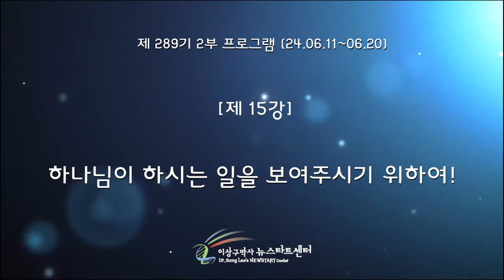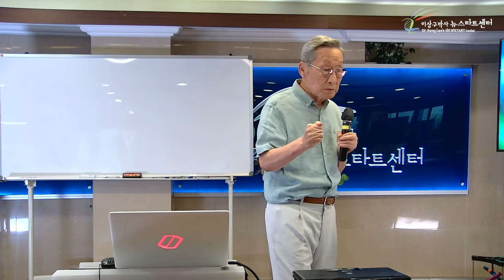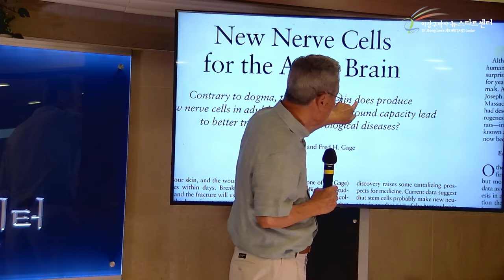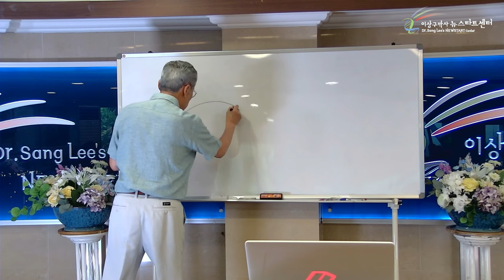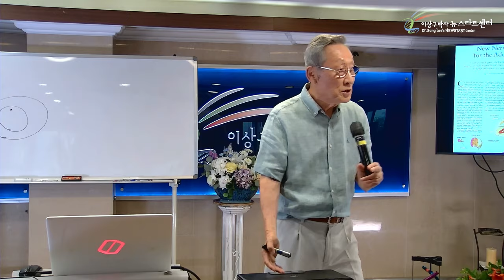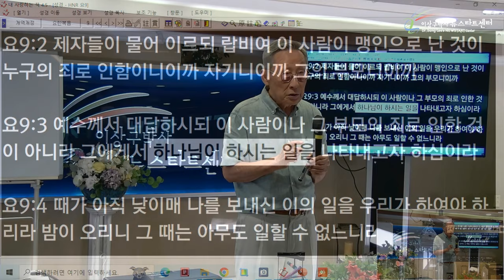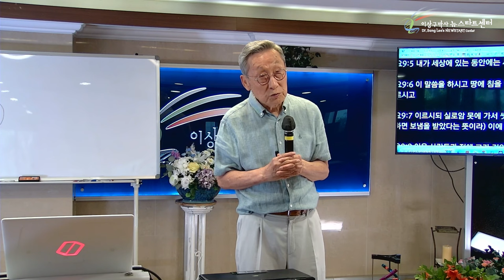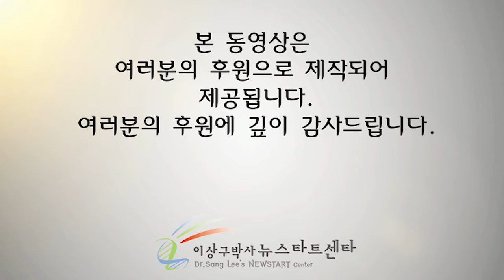[뉴스타트 성경강의] 하나님이 하시는 일을 보여주시기 위하여!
⏱️ 타임라인⏱️

00:00:00 숨을 죽이는 스트레스 받는 삶

00:12:15 새로운 뇌세포는 생길 수 없다.

00:44:44 아무것도 아닌 존재를 사랑하시는 무조건적 하나님